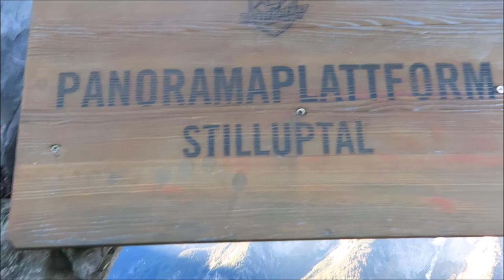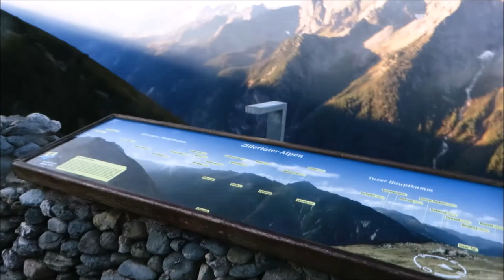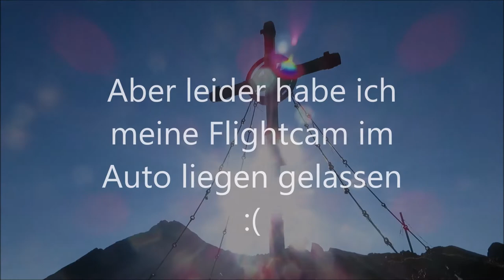Hike & Fly Stillup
Mit neuer Susi-3. Zillertal, Tirol